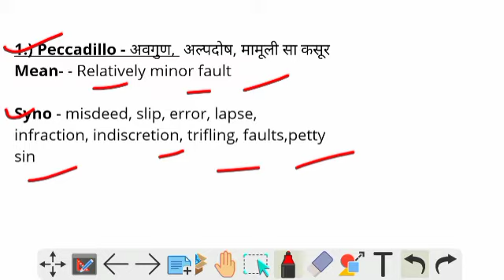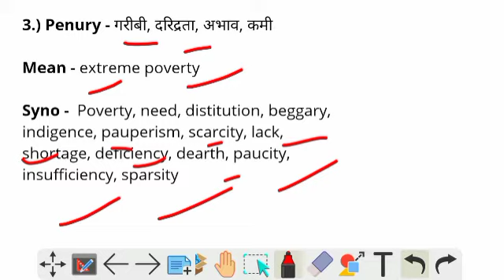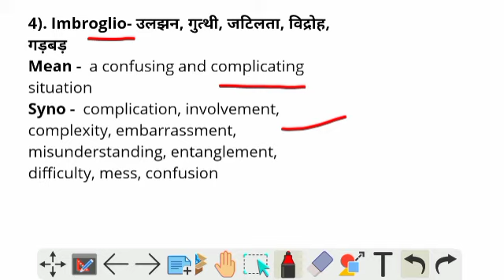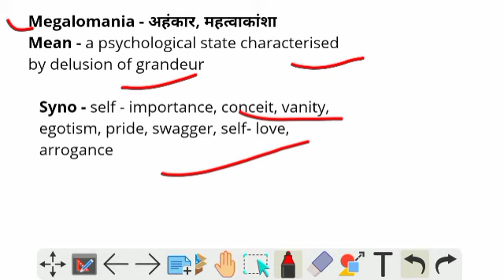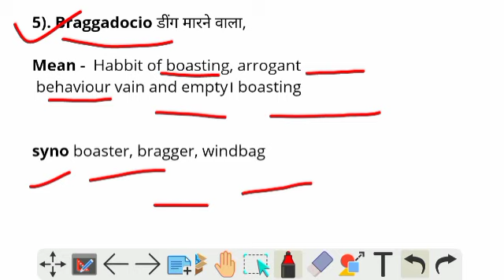Ch - 15| Words For Human Faults #30 Days to a more powerful 30days vocabulary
Ch - 14 Words For Human Traits #30 Days to a more powerful 30days vocabulary
part -2

Words That End in 'Ology'| #30 Days to a more powerful vocabulary
Words for Your Feelings| Chapter - 12| Part-2 | 30 Days to a More Powerful Vocabulary

Important Phobias list for every Exams | पेपर में इससे बाहर कुछ नहीं जाएगा|
Previous Yr. Aug 2019 shift 1 & 2  Antonyms

Best Previous year vocabulary for MTS

English Synonyms & Antonyms for SSC CGL, CHSL, MTS

Important Antonyms and Synonyms For Ssc

SSC Antonyms and Synonyms 2021

How I improve my vocabulary for SSC CGL, MTS, CHSL, Defense Exams

SSC CGL, MTS, CHSL Previous Yr question

anthropologymeaninginhindi geologymeaninginhindi archaelogymeaninginhindi embryologymeaninginhindi entomologymeaninginhindi ethnologymeaninginhindi etymologymeaninginhindi ornithologymeaninginhindi philologymeaninginhindi psychologymeaninginhindi 30days_30videos #